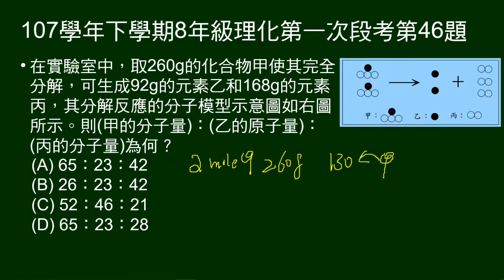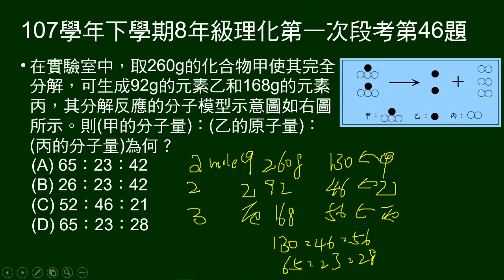107學年下8年級理化一段第46題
給甲、乙、丙反應的示意圖及質量，問甲、乙、丙的分子量、原子量比。